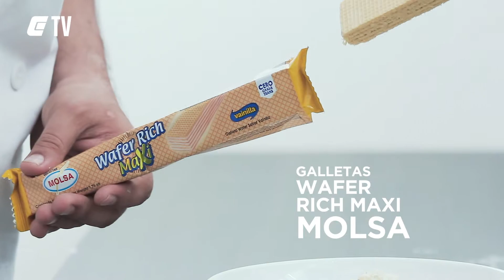Bocadillos Stevia | Recetas Fáciles